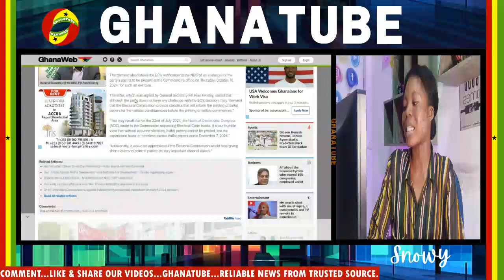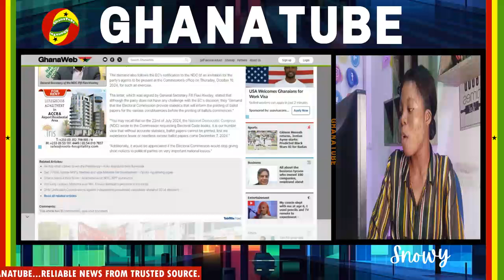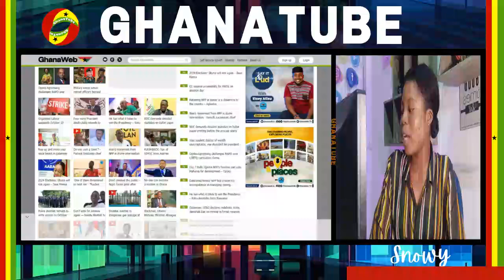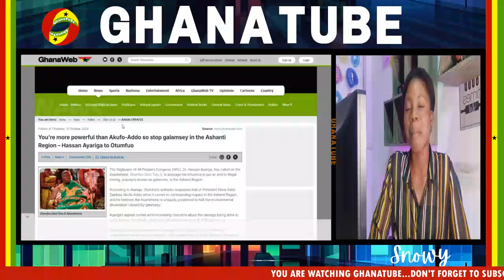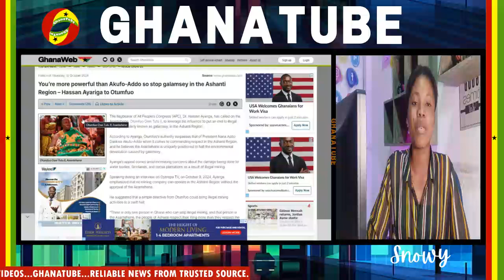βREAKING NEWS!.NDC Sends Ȿhocking Letter To EC βegging Them To Not To Remove Their...